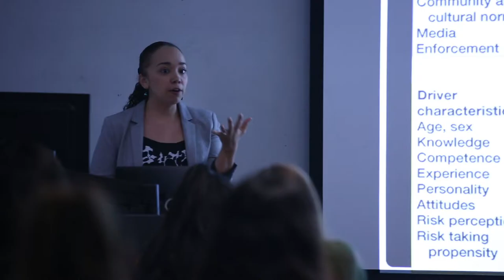Titans of Academia: Guadalupe Espinoza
Cal State Fullerton is located in Orange County California and has nearly 40,000 students and over 2,000 full, and part-time faculty members.